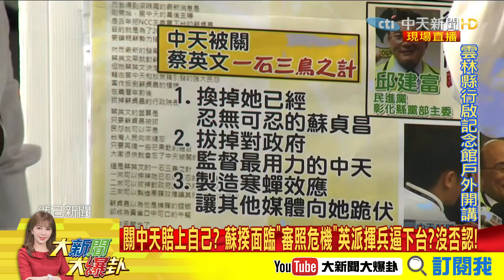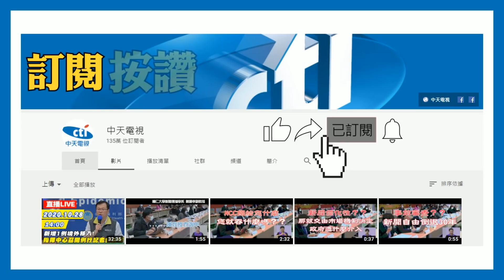關中天 蔡英文的「一石三鳥」？ 王又正：這是一石2300萬鳥《大新聞大爆卦》精華片段